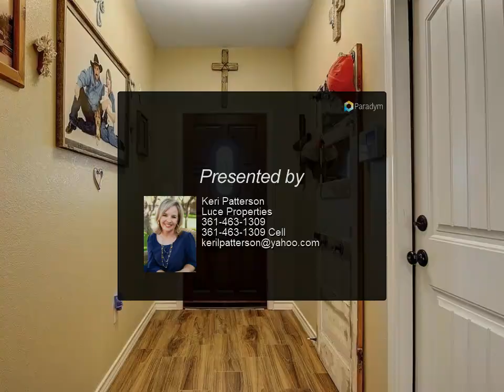Luce Properties - 2418 Country Oaks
Please enjoy this property video created by Luce Properties

Honey, I'm home! Move in ready home in desirable Country Oaks Subdivision located in Ingleside. 3/2/2 with open floor plan that is perfect for entertaining and family gatherings. Spacious living room with trayed ceiling. Kitchen boasts natural slab granite counter tops, tile back splash and stainless steel appliances including a gas range. The master suite features a walk in closet, garden tub, walk in shower & double sinks. Split floor plan with nice spare bedrooms. Large backyard with screened porch, bar b que area, above ground pool and beautiful oak trees. Conveniently located near elementary school and in the heart of the booming job market in the Coastal Bend. New construction in 2017.

2 full bath

Keri Patterson
Luce Properties